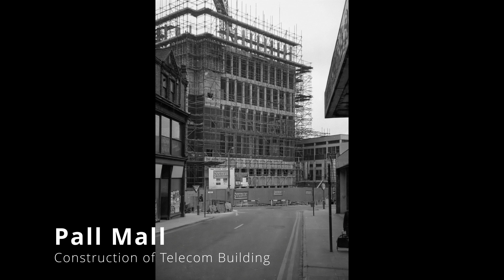Video 4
Some more shots of Hanley in days gone by. The images can be purchased and profits donated to The Douggy Mac. email for details.